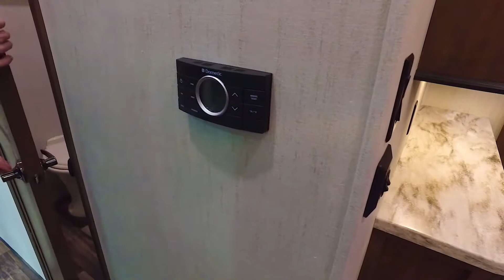Forest River RV-Sierra-379FLOK